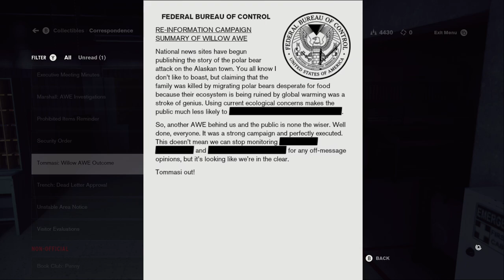Control: Testing performance with some playthrough.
Maybe there are less FPS because I'm recording with OBS.

PC specs:
Asrock RX 580 8GB
16GB RAM DDR4